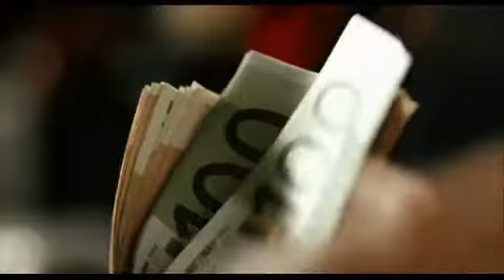Chiko Trailer deutsch ymdb.de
Deutscher Trailer zu Chiko!